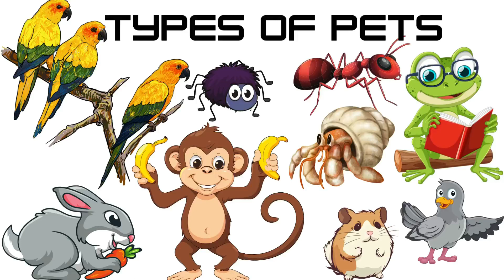Types of pets - Pet's name in english - Pet's name - Pet's world